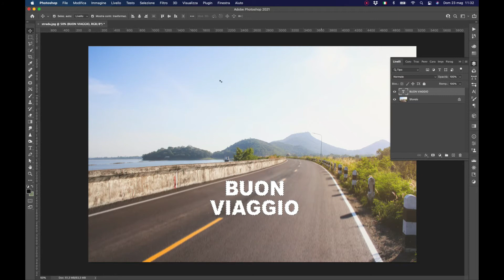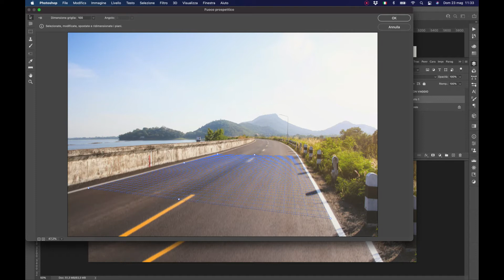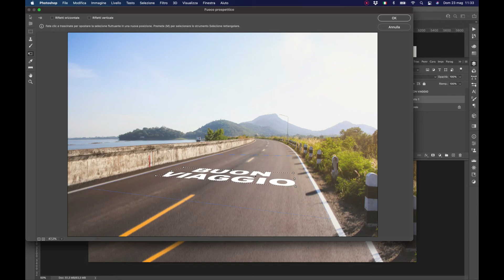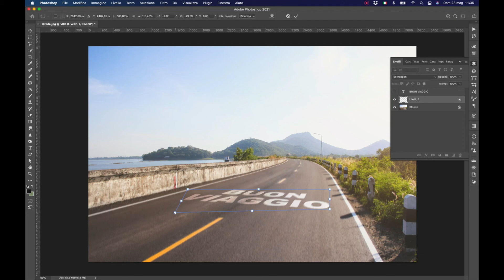Testo in prospettiva - Photoshop Tutorial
In questo tutorial andremo a vedere come sia facile posizionare un testo in prospettiva. Dedicato a tutti quelli che finalmente partiranno per le vacanze o a quelli che come me, andranno a trovare i parenti che non vedono da tanto tempo!